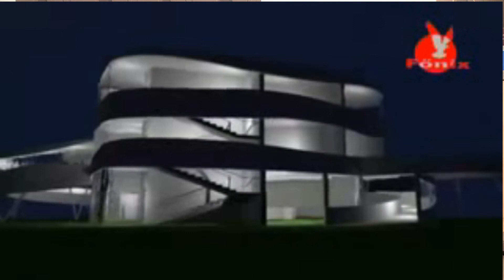A Tisza - tavi Kerékpáros Centrum története